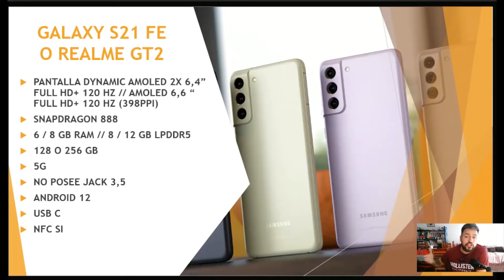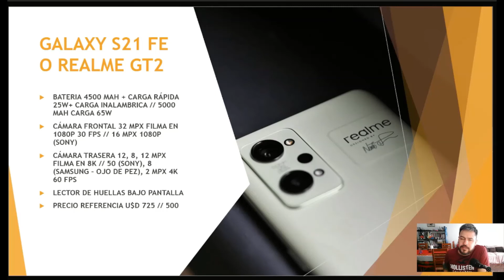🤯💥🥊 Realme GT2 vs SAMSUNG GALAXY S21 FE // Review comparativa!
💵📲 COMPRÁ ESTE PRODUCTO ACÁ!